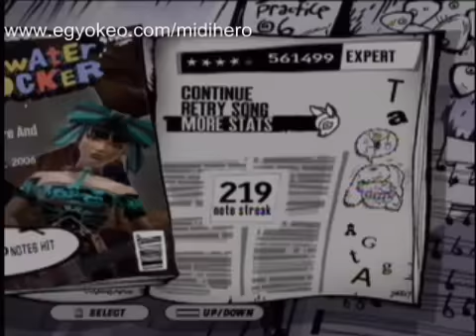Ultimate View of Fire and Flames on Drums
Since getting my new camera angle and capture setup working on my latest videos, this has been the #1 request by far: to redo TTFAF.  (FAQ Below!  under "SHOW MORE".

I kinda wanted to do it anyway, because looking back at my old TTFAF vids, they're such poor video quality.  I never get to see what my hands are doing either, so I wanted to see this video too! ;-)

I think the reason people wanted to see this is to see more closely how I play it with drum sticks.  So for some of the trickier sticking parts, I've slowed it down for a few bars and used a Kameo-esque "warrior focus" mode for added effect.  I kinda like it.  I only did it in parts that are repetitive so that you could also see it played at normal speed in other parts of the song.

This will be my last TTFAF video.  I love the song, but it's just too big a mountain to climb.  It takes me a 1/2 hour of warm up just to be able to pass it.  I practiced it for a couple hours earlier in the day just to try and get back to how good I was at it when I 5-star'd it ) and even so I couldn't quite reach 5 stars (missed it by a measly 5,000 points!  If I'd 'a just hit some of those easy SP phrases in the solos, or just not botched the intro... ugh, I'm full of regret... ah well, I have to move on.)

This was my 3rd take of the night and by the 4th one I could barely get through the intro.  It's just so tiring!  Sweat dripping off my face while I'm playing this.  Seriously.  But hey, it's a great workout!

You guys make it easy to ignore the haters.  So I'm glad you like these videos.  I enjoy making them.

FAQ:
Q: How does it work?

Q: How do you do 3-note chords?
A: All "two adjacent note" power chords are mapped to the top 4 pads, so with two sticks I can play any 3-note chord except GYO.  But I can get that with one stick in left hand and two fingers on right hand.

Q: How do you do whammy and star power?
A: I use a bass drum pedal on my right foot to activate star power, and a hi-hat pedal on my left foot to control whammy depth.

Q: How do you hold notes?
A: My MIDI Hero software has an auto-hold feature for every note hit because it's more natural for a drummer to play that way.  It's not a good feeling to mash sticks into drum pads to hold notes.

Q: Which video editor do you use?
A: My earlier videos were made with Windows Movie Maker.  My latest videos are made Ulead MediaStudio Pro 8.

Q: How much does this cost?
A: The drumKat is a pro-quality MIDI drum pad set.  These days, they run about $1k but I bought my set years ago.  I also use a PC to run my custom home-brew MIDI Hero software to interpret the drum events.  Then the "XIM" and "XFPS" add another $100+.  This is not made for the masses.  This is a one-of-a-kind setup.

Q: Do you play real drums?  Are you in a band?
A: Yes, I've been playing drums since 1986.  I have been in various bands from Jazz to Ska over the years.  Right now I'm in the Detroit-based ska band The Exceptions.

Q: Is "MIDI Hero" available to the public?
A: Yes, the details are on my website.